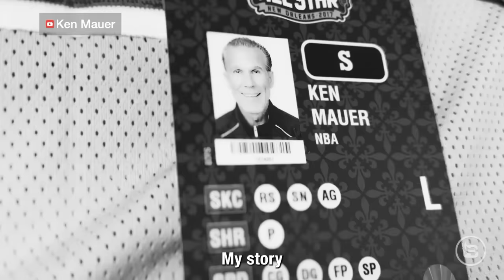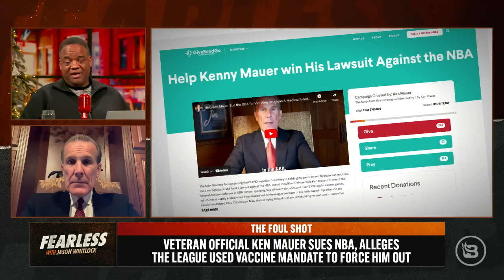Jason Whitlock CRUSHES Michigan's Juwan Howard, BLM, and Victimhood Mentality | Ep 585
Former NBA star, Fab Five member, and Michigan basketball coach Juwan Howard is once again in hot water over his anger issues. This time Howard has been accused of instigating an altercation with the team’s strength coach. This is all on the heels of the incident last season in which Howard punched a Wisconsin assistant in the handshake line postgame, costing him and his team a five-game suspension. Whitlock has a history with Howard that dates back to 1992 in Ann Arbor. He’s witnessed the change in Howard’s demeanor and worldview in those three decades. Jason has diagnosed Howard with white derangement syndrome, a serious side effect of Black Lives Matter. “Since the death of George Floyd, Howard has decorated the Michigan warm-ups with BLM slogans. He’s been one of the most outspoken proponents of Black Lives Matter. He’s not alone. The BLM disease is rampant among black people. It’s a mindset that says all black problems are rooted in the existence of white people and white authority.” Whitlock unpacks his fire-starter on the insanity that BLM, social media, and victimhood mentality have let loose on black America. Plus, longtime NBA official Ken Mauer joins “Fearless” to discuss the latest on his legal action brought against the league for the COVID vaccine mandate.

SHOW OUTLINE
00:00                  Intro
6:32                    Juwan Howard has White Derangement Syndrome
40:48                  LeBron James disrespects America at Bronny’s USC debut
51:01                 Veteran NBA official sues league over COVID mandate
1:08:04              “Fearless” drops Deion diss track “PEE-WEE”

Switch today with Patriot Mobile! Get the same great nationwide coverage while supporting the conservative values you believe in. MOBILE dot com slash jason or call 878-PATRIOT.

Everyday, young, scared women, who don’t think they have options, are choosing abortion. Preborn seeks these women out before they make the ultimate choice and introduces them to the life growing inside of them through FREE ultrasounds because of YOU who donate. Help rescue babies' lives and donate by dialing #250 and say the keyword, "BABY." or go

UNITUS is THE alternative to all the woke sports apparel companies. It’s a new clothing company, founded by NBA player Jonathan Isaac, that offers a values-based alternative for stylish, high-quality sports and lifestyle apparel. But it’s more than cool clothes. UNITUS is a growing community and movement, bringing people together in support of traditional values like faith, family, and freedom. Shop UNITUS and sign up for exclusive